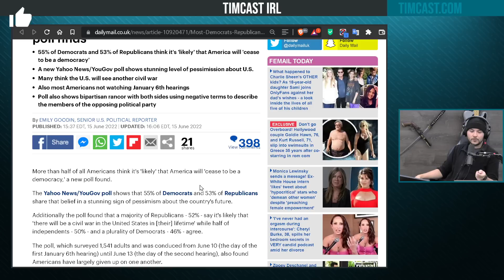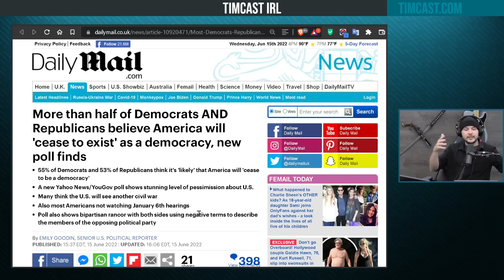New Poll Says Dems And Republicans AGREE The US Is Collapsing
Guest:
Dennis Prager
 @PragerU  (YouTube & all other platforms)

Hosts:
Luke @LukeWeAreChange (Twitter)
LukeUncensored.com